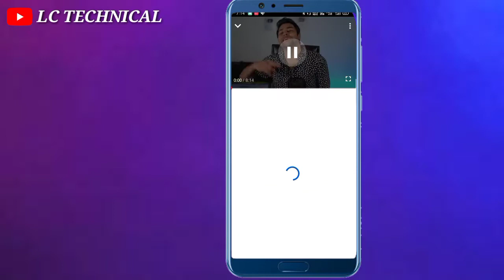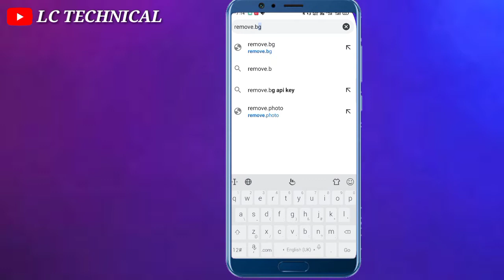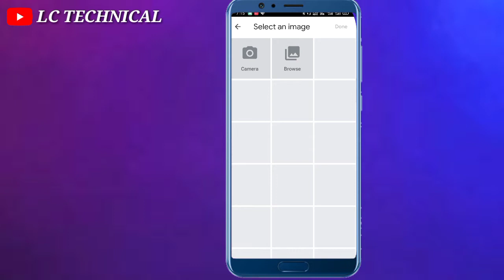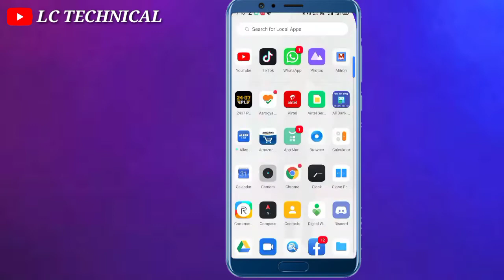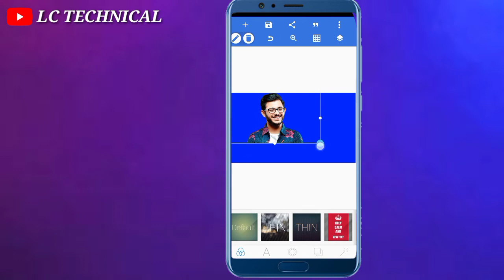Remove Photo Background in 5 Seconds- photo ka background kaise change kare mobile se | Full Guide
is video me aap janege ki kisi bhi photo ka background kaise remove kare kuch hi seconds me aur umse koi dusra background kaise lagaye.

is video ko dekhne ke baad aap bina kisi app ke kisi bhi photo ka background remove kar sakte hai aur phir kisi bhi software se usme dusra background lga sakte hai Website:

MY GEARS :-

50MM LENS
CAMERA TRIPOD